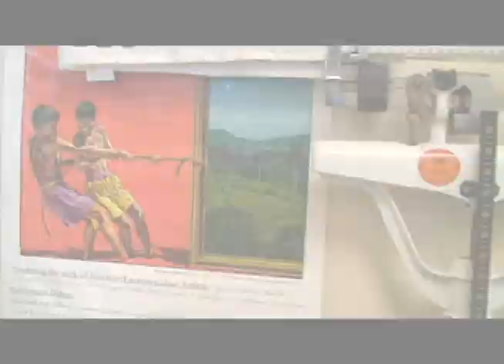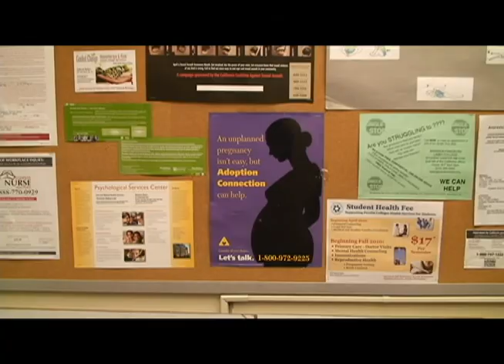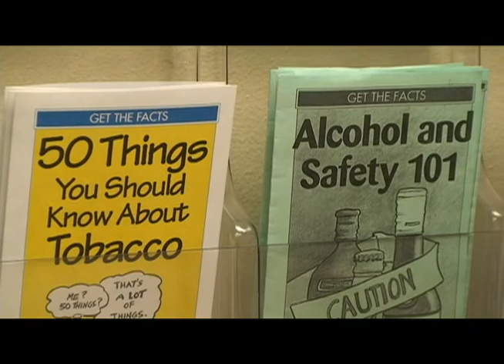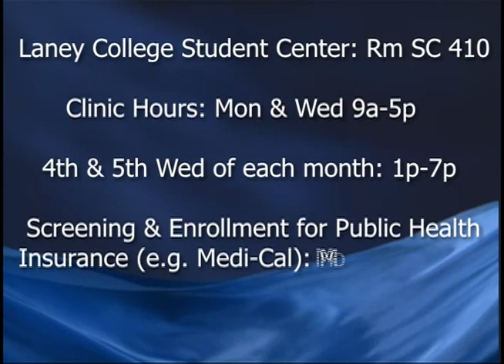PCCD Health Services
New Heath Services offered at the Peralta Community Colleges.